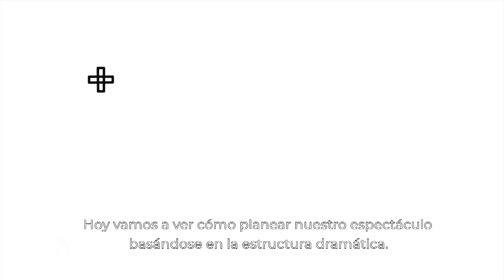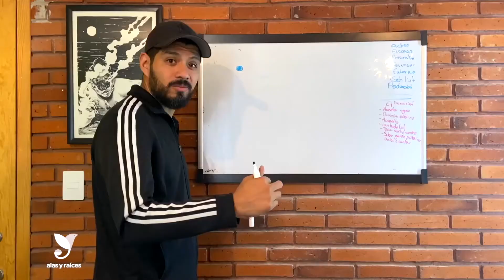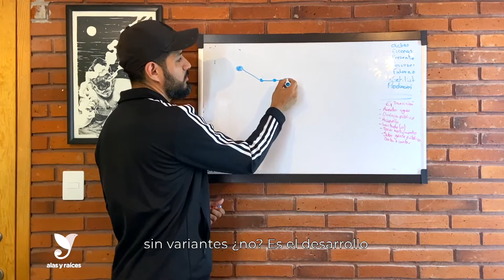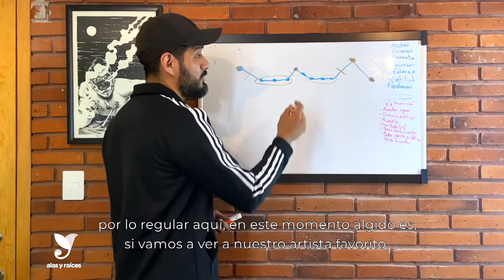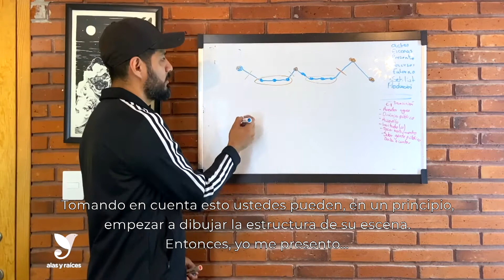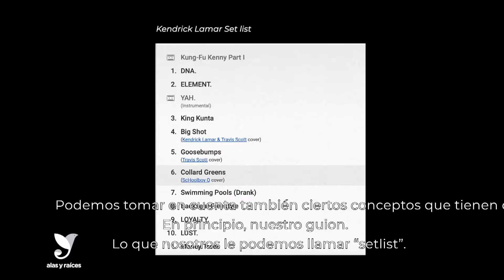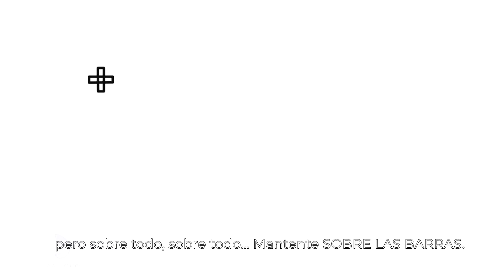Sobre las Barras. Capítulo 7. Puesta en escena (Taller)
Sobre las Barras. Capítulo 7. Puesta en escena
con Garrick y Cheché Coarasa
Tiempo para Juglar
Para jóvenes +13 años

Taller dividido en 7 cápsulas para adolescentes y jóvenes interesados en el rap; que buscan ampliar sus conocimientos líricos, escénicos y vocales.

Atza Urieta (Garrick)

Actor, Productor y Mc. Egresado de la carrera de actuación de La Casa del Teatro. Como actor ha participado en más de 20 puestas en escena. Además, es miembro fundador de las compañías de teatro “Oscura Sangre” y “Cromagnon”.

Es fundador del sello discográfico “The Dozens instituto”. Su trabajo como Mc incluye la realización del disco “Disjecta” y su más reciente trabajo se titula "El regreso de Ulises”.

Cheché Coarasa:

Actor, rapero y docente procedente de Xalapa, Veracruz.  Licenciado en Teatro por la Universidad Veracruzana y becario del PECDA emisión XXII.  Ha participado en más de 15 montajes como actor y director; presentándose en distintos Encuentros y Festivales destacando la Muestra Nacional de Teatro y el Festival de la Joven Dramaturgia.

Como rapero ha pertenecido a los grupos Mr. Cat, Copal (Disco: Funk Me – 2016).  Independientemente ganó en el Concurso de Reinterpretación de Corridos de Rosendo Radilla 2019 y Migrar de Mundos 2020.

Desde el 2017 creó la compañía  “Rima&Drama”. Donde su trabajo docente se especializa en Jóvenes, dando talleres de rap y voz